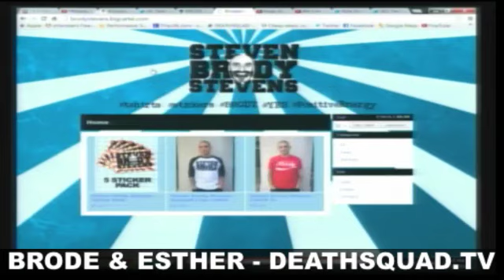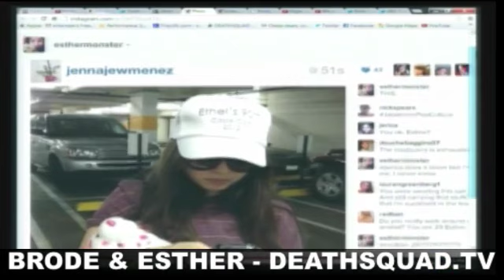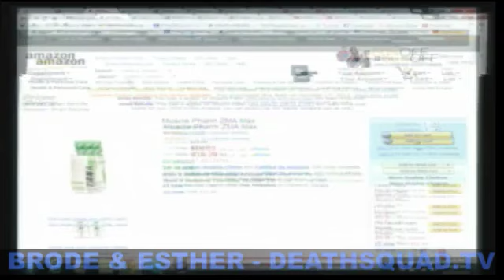BRODE & ESTHER #10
Brody Stevens, Little Esther, Brian Redban – 10/23/2012